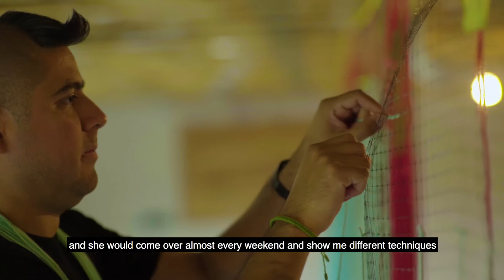HOTTEA x MOA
Internationally acclaimed artist HOTTEA has transformed the Atrium space at the North entrance of Mall of America with his largest yarn installation ever. Hung from the Atrium skylight, HOTTEA strung together 13,000 strands of yarn, weighing over 700 lbs, to create his masterpiece.